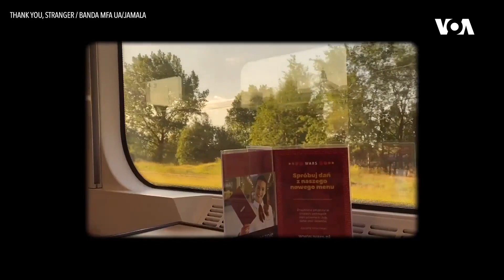Eurovision qalibi Camala Ukraynaya yardım göstərənlərə mahnı ilə təşəkkür edir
Eurovision-2016 müsabiqəsinin qalibi Camala müharibə başlayandan bəri 6 milyondan çox ukraynalı kimi ölkəni tərk etməli olub. O, Rusiya 2014-cü ildə Krımı ilhaq etdikdə və bu il Ukraynaya müdaxiləyə başladıqda iki dəfə evini itirib. Camala hazırda Ukrayna üçün yardım aksiyalarında iştirak edir.